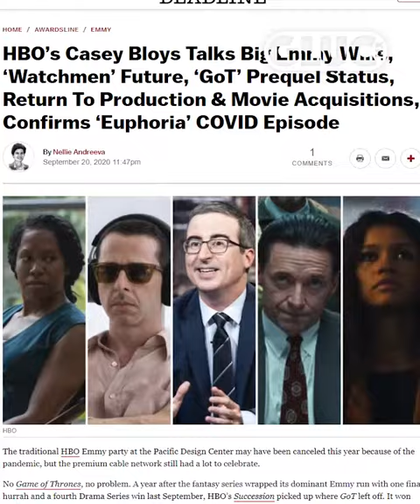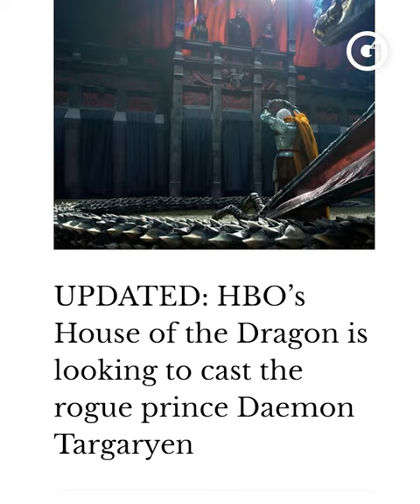LURA SANDOVAL | LA PRECUELA DE 'GAME OF THRONES'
¿Están listos para una precuela de GameOfThrones? Esto es todo lo que deberías saber sobre su próximo estreno.

Por LauTrek 📺